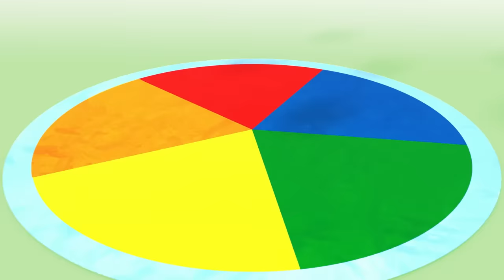Learn Subtraction | 30 Minutes of Subtraction! | Maths for Kids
It's time to learn all about subtraction with the Numberblocks and have fun!